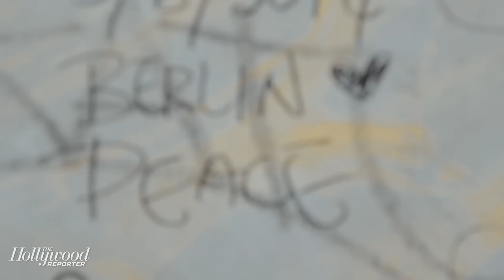Elizabeth Banks: You Don't Get What You Don't Ask For (and More Life Mottos in Berlin)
Stars of the Berlin Film Festival including James Franco, Charlotte Rampling, Benoît Jacquot and Werner Herzog, share their words to live by in 5 languages.

"Think for yourself." - Matthew Weiner

"Everything is context." - Mitchell Lichtenstein

"Gratitude is the key to everything." - Janet McTeer

"You don't get what you don't ask for." - Elizabeth Banks

"Hope dies last." - Tom Courtenay